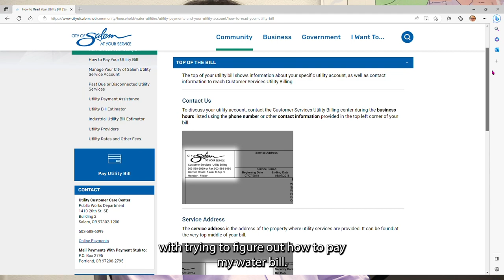Meet Kody Johns, another 24-7 Salem at Your Service Employee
Meet Kody Johns, Lead Dispatcher at Salem Public Works Department.

City of Salem employees work on your behalf 24 hours a day, seven days a week, helping assure that you receive the City services you want and need.

In this series, we're meeting members of this dedicated staff and learning what they do on behalf of you, your household, neighborhood and Community.